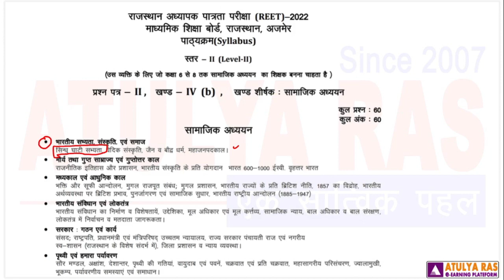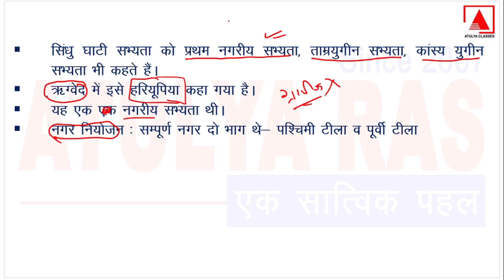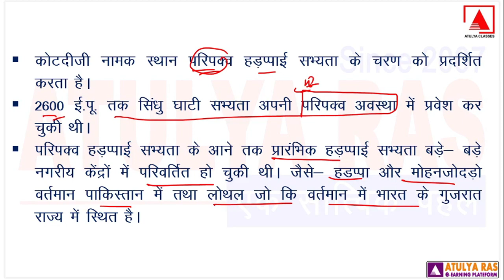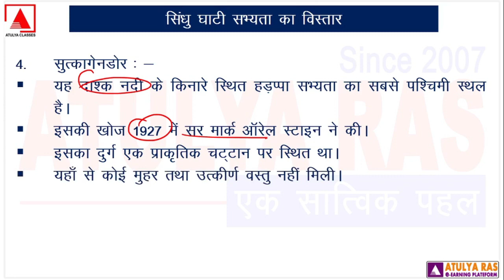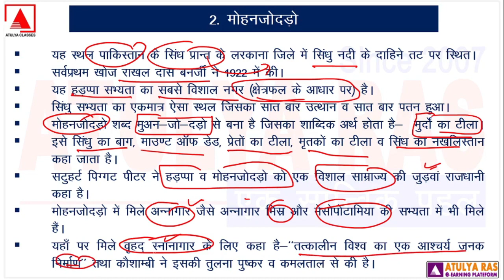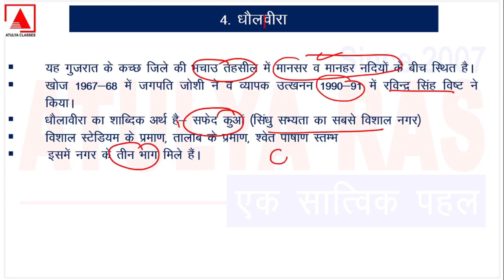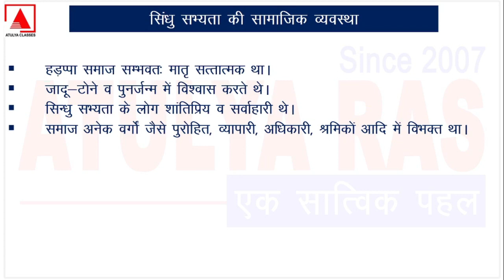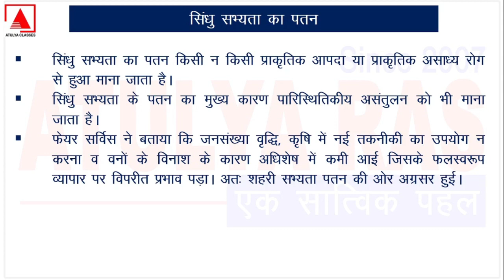सिन्धु घाटी सभ्यता || हड़प्पा सभ्यता || सामाजिक अध्ययन||L-01 || REET || ATULYA RAS || RAKESH SIR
उपहार REET का संपूर्ण कोर्स फ्री
एकलव्य निःशुल्क कोचिंग योजना के अंतर्गत

Reet 2022 Free Online Classes
REET नि:शुल्क बैच  REET 2022 Course by ATULYA RAS

Lecture 1
सिन्धु घाटी सभ्यता/ हड़प्पा सभ्यता/civilisation of sindhu
sindhu ghati ki sabhyata in hindi,
सामाजिक अध्ययन

REET SSt. FREE Online Complete Course

JOIN OUR TELEGRAM FOR NEW UPDATES:
ATULYA RAS